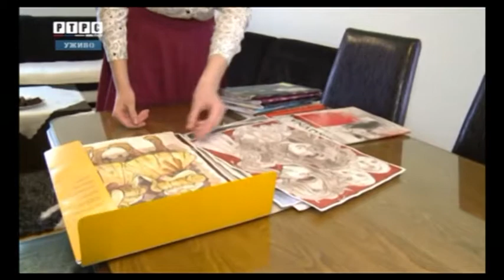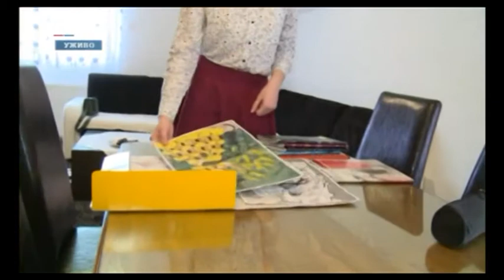mlada slikarka-RTRS prilog